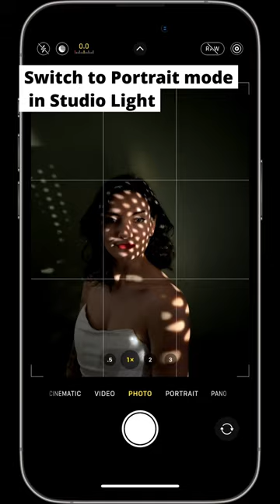Trick for unique iPhone portraits at home!🔦🤩